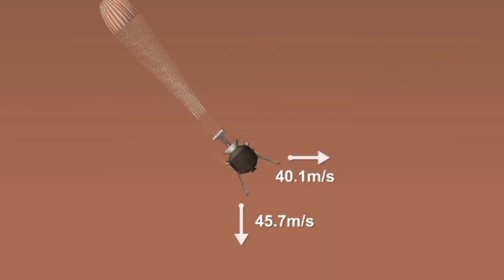MARS LANDER LANDING